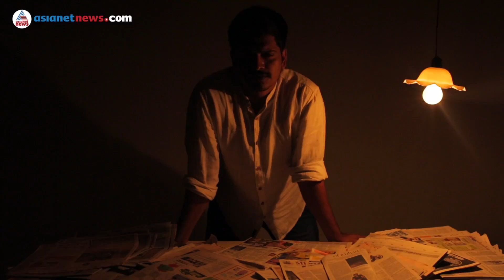കാണാം, സത്യം പറഞ്ഞാല്‍ എല്ലാ ആഴ്ച്ചയും ഏഷ്യാനെറ്റ് ന്യൂസ് ഓണ്‍ലൈനില്‍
കാണാം, സത്യം പറഞ്ഞാല്‍ എല്ലാ ആഴ്ച്ചയും ഏഷ്യാനെറ്റ് ന്യൂസ് ഓണ്‍ലൈനില്‍ | Sathyam Paranjal PROMO